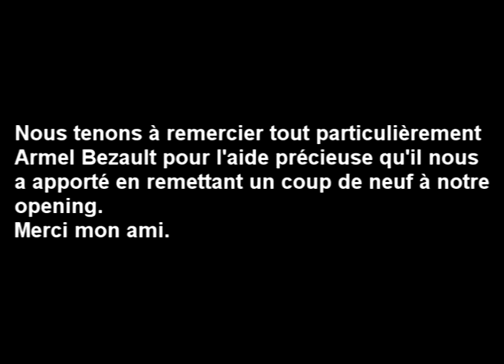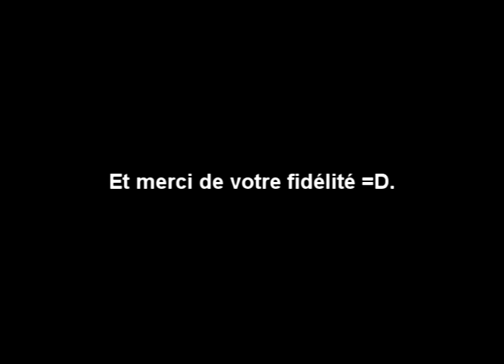Test Rohan Blood Feud par Nazband et Adraeth, partie 5/5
Vous voulez des tests non divisé en partie de 15 minutes ? Retrouvez nous sur dailymotion à l'adresse

Dixième test de Nazband & Adraeth alias fullgamerzone. (Oui on est deux.)

Rohan : Blood feud, édité par Ijji.

partie 5/5